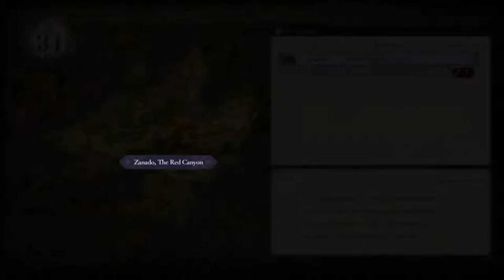Familiar Scenery | Fire Emblem Three Houses Gameplay Walkthrough Part 3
Hey Everyone Hey and welcome to Fire Emblem Three Houses. This will be a full walkthrough plus a review and a giveaway for some extra goodies. In this part we take our first lessons and learn that there are bandits in the Red Canyon. the same ones who tried to kill me before. oh revenge. it tastes sweeeet

The land of Fodlan is sepreated into three peaceful nations, The Adrestian Empire, The Faerghus And The Leicester Alliance. All three live in peaceful harmony until a great war separates the three. Caught in the middle of this war, you must side with one and discover the mystery of who you really are and what this war is really about. who you side with. will change the fate of the world...forever

Fire Emblem Three Houses is for Nintendo Switch Only

Stay Awesome!